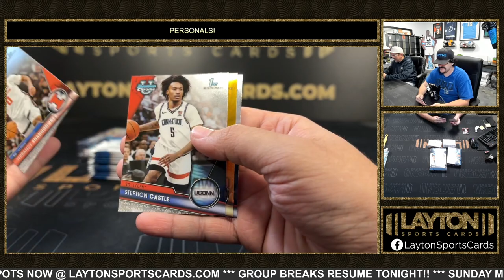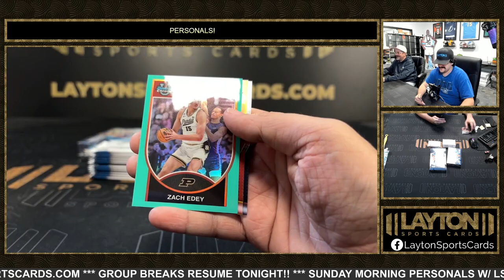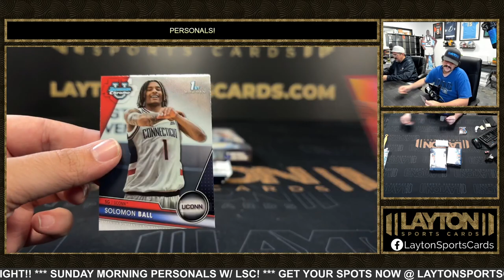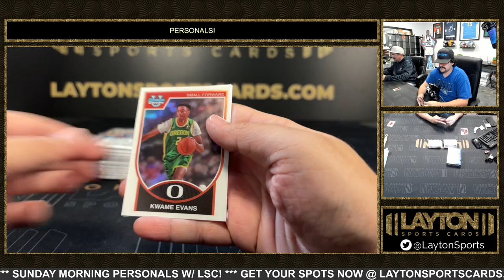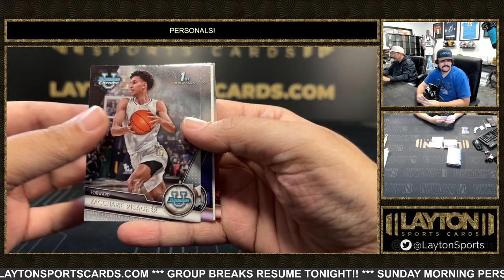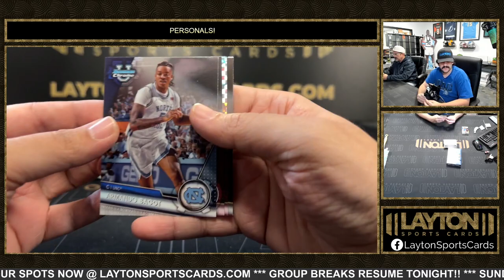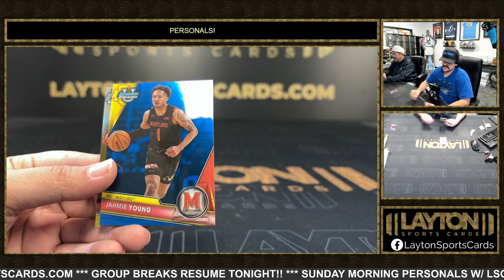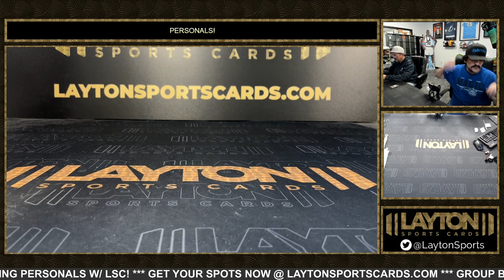3 Boxes Of 2023 Bowman's Best Basketball For Chayuthiwat l